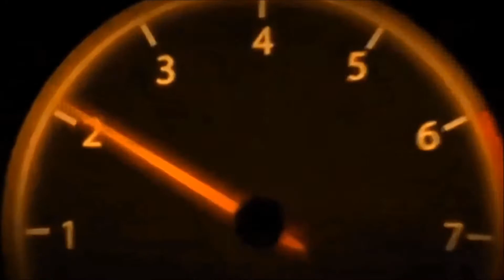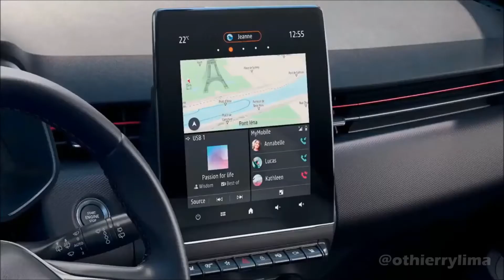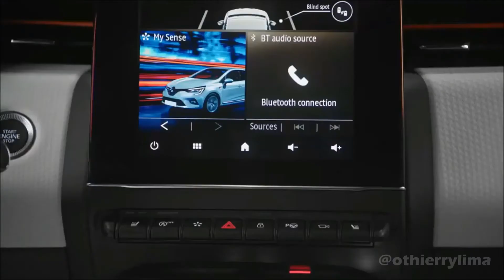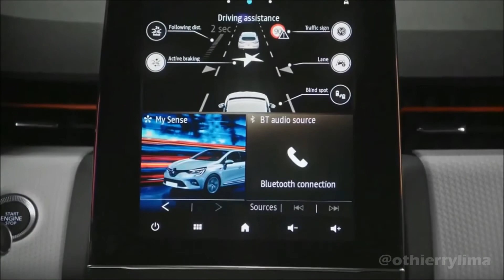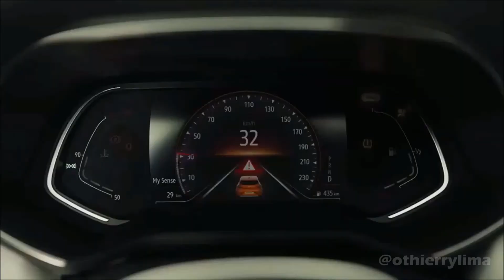CONHEÇA EM DETALHES O NOVO RENAULT CLIO 2021!!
A quinta geração do hatchback, que trouxe novidades interessantes ao adotar a plataforma modular CMF-B da Renault. Essa arquitetura é de vital importância para os planos de eletrificação da empresa, permitindo que o hatch tenha uma versão híbrida, chamada Clio E-TECH.

Além disso, esta base abre a porta para modelos 100% elétricos neste segmento, da mesma forma que o Grupo PSA fez com o Opel Corsa-e e o Peugeot e-208, ambos previstos para chegar às concessionárias europeias entre o final deste ano e o início de 2021.

O DNA do desenho exterior se manteve e teve poucas mudanças em nível estético, sem esquecer de novos elementos de tecnologia, como os faróis em LEDs.

Apesar de respeitar todos os códigos estéticos da geração anterior, o Renault Clio 2021 é 12 mm mais curto, 67 mm mais largo e 8 mm mais baixo, homologando medidas de 4,05 m de comprimento, 1,79 m de largura e 1,44 m de altura.

O porta-malas tem 340 litros. Há, no entanto, um espaço extra abaixo do fundo falso, que segundo a Renault eleva a capacidade para 391 litros.

Com isso, ele supera em 30 litros de rivais como o Nissan Micra (March) e Citroën C3 (ambos das gerações mais novas, não vendidos no Brasil), assim como os 285 litros homologados do Opel Corsa. Na mesma linha, encontramos os 326 litros do Hyundai i20.

No centro do painel, destaca-se uma tela para o sistema multimídia com 9,3", colocada na vertical, como se fosse um tablet. É a maior oferecida na linha Renault e tem a tecnologia Easy Link, compatível com Android Auto e Apple CarPlay. Sua operação é fácil, apesar de termos ficado um tempo até escolher qual modo de navegação era o mais apropriado para o momento.
Neste interior, chamado pela Renault de Smart Cockpit, também encontramos uma instrumentação completamente digital numa tela de 7". Com muitas opções de personalização, se unirá mais adiante com um opcional de 10" que terá mais funções, como a integração com o sistema navegador.

A mais potente delas traz um generoso torque de 24,5 kgfm, entregue totalmente desde as 1.600 rpm e que, incluso um modo de condução ECO, é mais que suficiente para notar uma resposta ágil ao acionar o acelerador.
Se preferir, pode optar pelo modo Sport, que modifica principalmente a resposta da direção e do acelerador. Também há o modo My Sense, onde é possível personalizar diversos parâmetros que nos anteriores são predefinidos de fábrica.

Apesar de estar com uma unidade com o câmbio automatizado de dupla embreagem, o EDC, não temos no seletor uma posição para levar ao uso manual e, mais que isso, as aletas atrás do volante (assinado pela R.S. Line) não dão uma gestão precisa do câmbio.

A seu favor, devemos dizer que durante nossa avaliação, de aproximadamente uma hora, obtivemos um consumo em ciclo misto entre 16,6 km/l e 18,2 km/l.